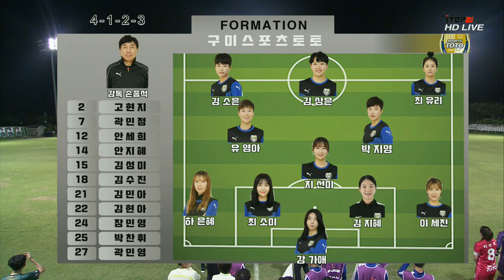2019 WK리그 25R l 경주한수원 vs 구미스포츠토토 l 하이라이트 - 2019.9.26